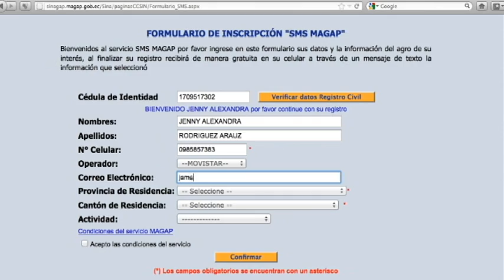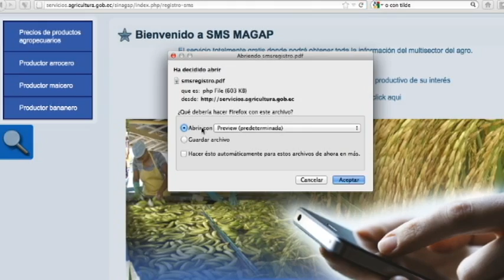Presentación Servicio de mensajes cortos vía celular SMS-MAGAP.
En la ciudad de Guayaquil se realizó la presentación del servicio de mensajes cortos vía celular SMS-MAGAP para beneficio de los principales sectores agrícolas como: arroz, maíz y banano y tambien el precio de los principales productos agropecuarios.